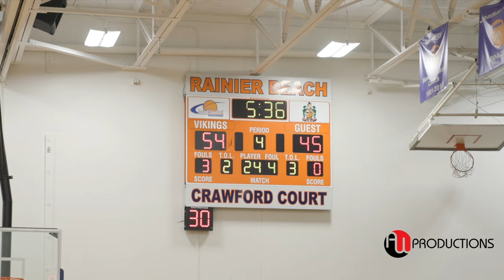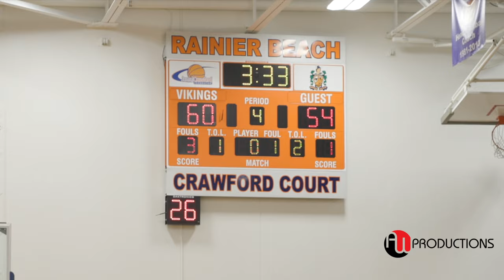Metro League "HOOD CLASSIC" The COMEBACK!! | Garfield vs. Beach Rd 1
The Garfield Bulldogs (Seattle, WA) basketball nipped the host Rainier Beach Vikings (Seattle, WA), 64-63

The Bulldogs (7-3) will now prepare for their test against O'Dea (Seattle, WA). The Fighting Irish go into the 3A Metro test with a 8-5 record. In their last test, O'Dea got by Bishop Blanchet (Seattle, WA), 81-48, in a league test.  The Vikings now own a 5-4 record. They play next when they travel to Eastside Catholic for a 3A Metro test on Saturday, January 6. Rainier Beach will encounter a Crusaders squad coming off a 78-63 league win over West Seattle (Seattle, WA). The Crusaders record now stands at 7-0.   Reported by: Max Preps

Garfield Bulldogs:
#0 Jamari Harris
#1 Ishe Kanhukamwe
#2 Roy Lee Williams Robinson
#3 BJ Roy Jr.
#5 Dre Niko
#10 Marcel Jones
#11 Sammy Taylor
#13 Legend Smiley
#20 Kevin Richardson, Jr.
#21 Isiah Davis
#22 Ohmono Bomet
#23 Ajayi Simons
#32 Quinn Williams
#33 Theo Gale

Rainier Beach Vikings:
#0 Kaden Powers - 6'5
#2 Nyale Robinson - 5'11
#10 R'Monte Fields - 6'3
#11 Jeremiah White - 6'3
#12 Darius Wilcher - 6'3
#13 Maceo Rivers - 6'2
#14 NiRaye Ballard - 6'4
#20 Abdi Ali - 5'9
#24 Dominik Robinson - 6'9
#31 Larry Sims - 6'7
#35 Ramzi Ralah - 6'3
#40 J'Anthony Wheeler - 5'6
#41 Ollie Gaines - 5'9

Instrumentals by CT CHUBBZ

Filmed & Edited By Al Ward & Calvin Curtis